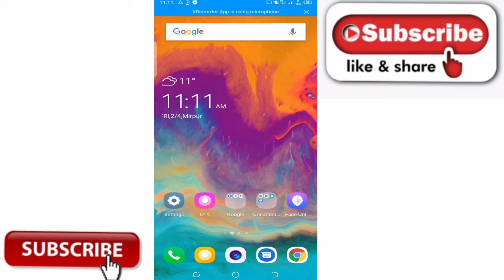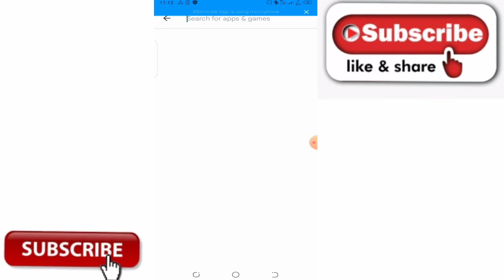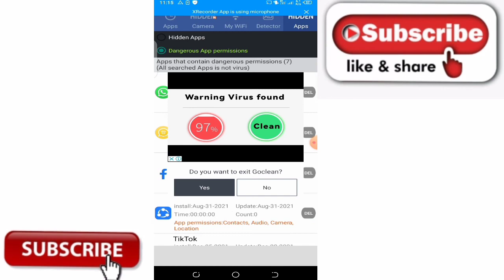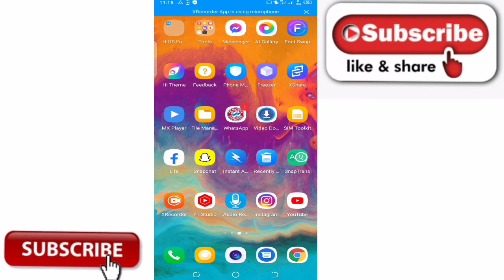Most Important App for Android Mobile | Boht hi Kamal ki app..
boht hi Kamal ki app Jo Kisi ko nai pta ap ky mobile Ky liy boht zarori ha